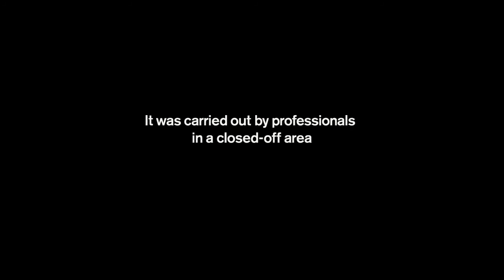Epic Split, de Forsman & Bodenfors para Volvo Trucks, 2013